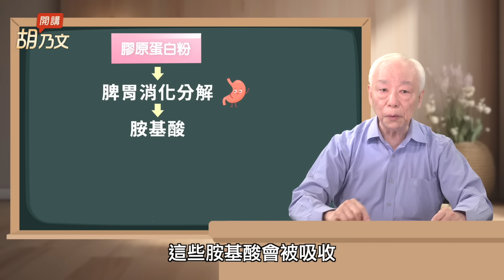這3類食物膠原蛋白最多！多吃1種維他命，留住膠原蛋白。素食者吃膠質＋它，轉化膠原蛋白。想提高骨密度防骨鬆？鈣質＋膠原蛋白吃起來。注意！膠原蛋白粉超過這數量， 恐傷害2器官｜胡乃文開講Dr.HU_239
膠原蛋白怎麼吃最有效？素食這樣吃防骨鬆肌少
這3類食物膠原蛋白最多！多吃1種維他命，留住膠原蛋白。素食者吃膠質＋它，轉化膠原蛋白。想提高骨密度防骨鬆？鈣質＋膠原蛋白吃起來。注意！膠原蛋白粉超過這數量， 恐傷害2器官

高蛋白質食物 它第一名 增肌補鈣護血管
10種高蛋白質食物，第1名是它！素食者3種豆吃起來，補蛋白質、防心血管問題，消水腫。1撇步，吃毛豆不脹氣。蛋白質要吃多少才夠?蛋白質攝取過多，恐怕傷2臟腑

有效控血糖必吃1食物 211餐盤順序這樣吃
糖尿病吃什麼好？1物控血糖，加速傷口痊癒！211餐盤這樣吃，不必算熱量，控血糖超EASY。水果糖份高！一天吃這份量就好。1招檢測自己是否有糖尿病

大腸癌居癌症榜首！1處爆青筋，腸胃寒有毒素！狂吃菜還便秘？加它乾淨血液、清宿便、防高血壓，1支寶特瓶上下滾，救腸胃凹小腹。

00:00 開場
01:32 膠原蛋白選3類食物 「它」最好吸收
04:20 多吃1種維他命 留住膠原蛋白
05:36 素食者吃膠質＋它 轉化膠原蛋白
06:52 男生女生這樣吃 膠原蛋白不流失
08:12 鈣質＋膠原蛋白 骨密度UP防骨鬆
09:23 吃膠原蛋白粉 注意1件事
10:18 每天吃超過這個數量 傷害2器官

💥 〔 詐騙注意，請勿購買 〕近日發現有不肖業者冒用胡乃文醫師名義，以「胡乃文中醫師配製」等虛偽不實內容販售商品，對此，胡醫師已向刑事警察局報案，請大家特別注意。到目前為止，胡醫師沒有為任何廠商配製產品，沒有代言任何產品，也沒有在網路上或任何通路銷售產品，更沒有授權任何廠商使用其照片製作商品廣告，因此，凡打著胡醫師名號所做的商品銷售，都是不實的假訊息，請各位粉絲千萬不要相信，以免上當受騙。